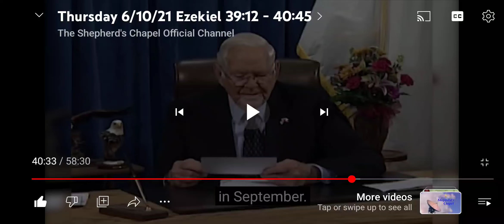Someone said that the dead are not conscious of anything. But what about the silver cord parting?